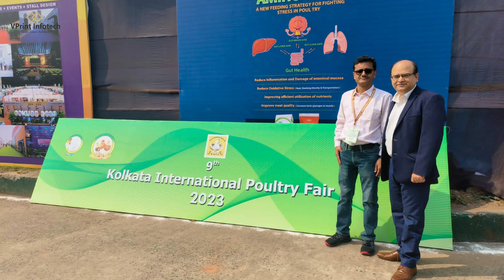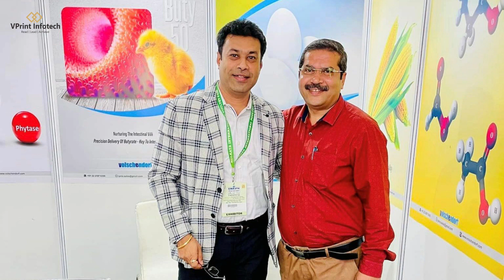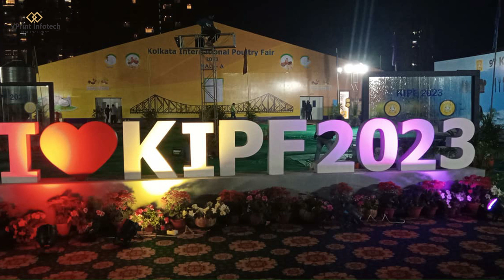KIPF 2023 at Kolkata -Day 1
Kolkata International Poultry Fair 2023

Vprint Infotech Channel is poultry and livestock news channel. It is your one-stop destination for all the poultry news updates from India and around the world.  Vprint Infotech Channel easily accessible for you at your convenience, at all times and across devices. At Vprint Infotech Channel we keep you updated with up-to-the-minute news on poultry, dairy, livestock, seminars and much more.

Vprint Infotech
Publisher of Poultry and Dairy Magazines
Editor: Ravinder Kumar

broilerfarming
poultrynews
poultryinterview
poultryexpo
kolkatapoultryexpo
howtostartpoultryfarming